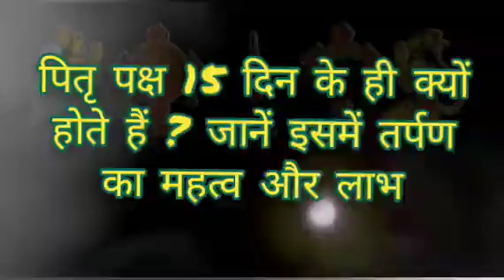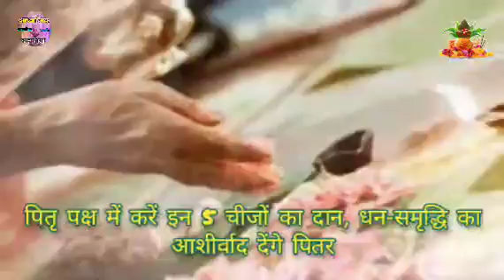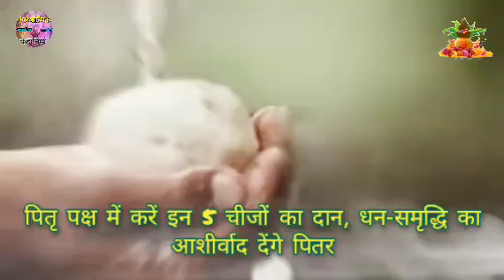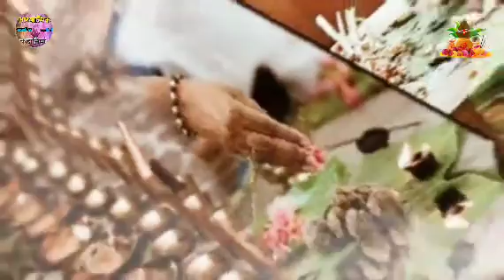Pitru Paksha 2023 || पितृ पक्ष 15 दिन के ही क्यों होते हैं || जानें इसमें तर्पण का महत्व और लाभ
Pitru Paksha 2023: पितृ पक्ष 15 दिन के ही क्यों होते हैं ? जानें इसमें तर्पण का महत्व और लाभ @adhyatmikkahaniya